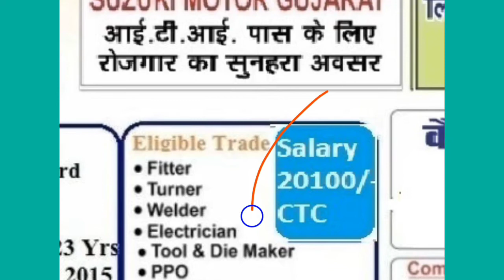Suzuki motors Gujarat ka campus placement, Suzuki motors Gujarat Vacancy,Suzuki campany job,iti job.